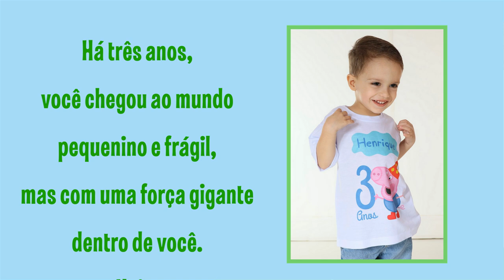RETROSPECTIVA GEORGE PIG HENRIQUE 3 ANOS